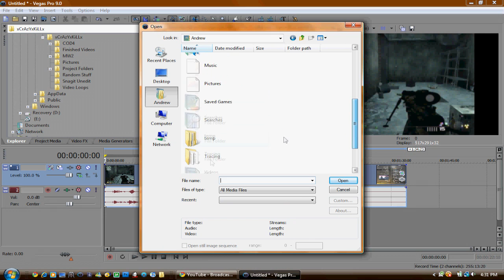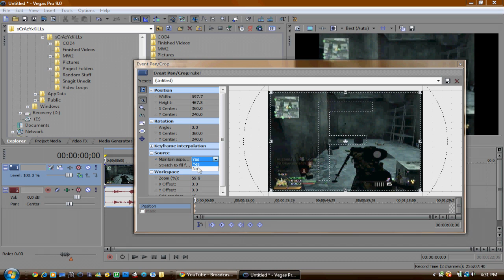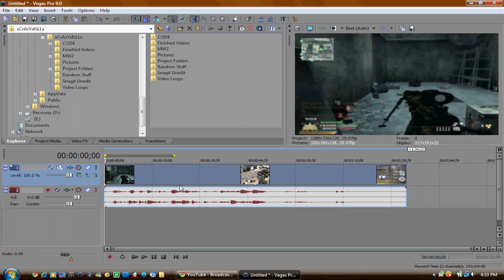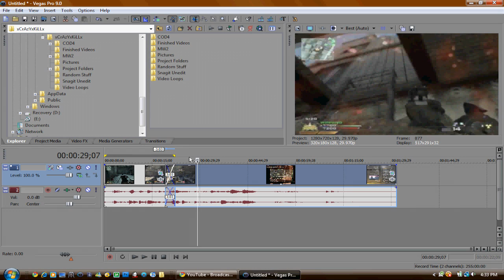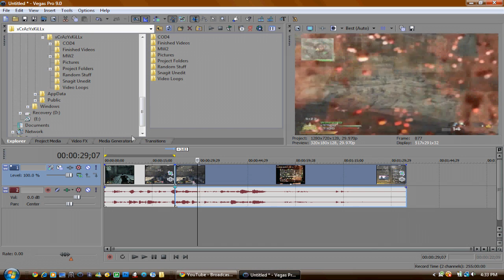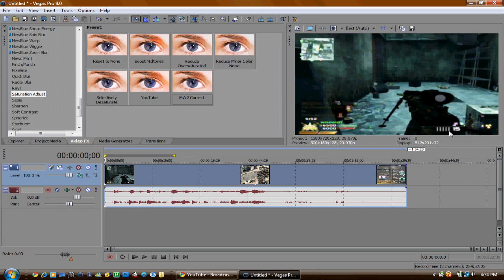Sony Vegas Pro 9.0 Montage Tips and Tricks Tutorial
Sub him for more tutorials. If you want us to sponsor a tutorial or a gameplay just message us. Also send in your top 5 plays to link below they will be started soon.

Player Quote:
"Hello guys, xCrAzYxKiLLx here. I decided I should make a tutorial on some tips and tricks that are useful when making a montage. Also thanks to The Community Gaming for letting me post this on their channel."

Send your MW2 Gameplays, commentaries and montages in a personal message to this channel.